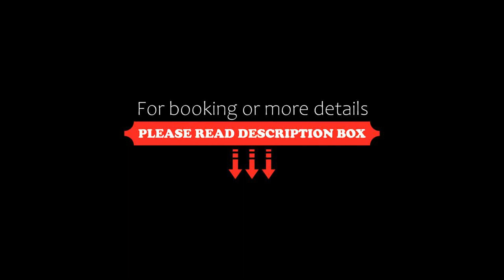Phi Phi Chang Grand Resort, Phi Phi Don, Thailand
About Property:
Surrounded by greenery, Phi Phi Chang Grand Resort is a 5-minute walk to Ao Lodalum. It offers free Wi-Fi in public areas. Guests can enjoy diving as well as a relaxing massage.
The resort is a 10-minute walk to Tonsai Bay. Phuket is a 2-hour ferry ride away.
Fitted with a terrace, each air-conditioned room features cable TV, fridge and en suite bathroom with shower facilities.
Travel arrangements can be made at the tour desk. Laundry se...
Property Type: Resort
Address: 197 Moo 7, Phi Phi Don Village, 81000 Phi Phi Don, Thailand
Searching For
1. Phi Phi Chang Grand Resort - Phi Phi Don - Thailand
2. Phi Phi Chang Grand Resort - Phi Phi Don - Thailand Address
3. Phi Phi Chang Grand Resort - Phi Phi Don - Thailand Rooms
4. Phi Phi Chang Grand Resort - Phi Phi Don - Thailand Amenities
5. Phi Phi Chang Grand Resort - Phi Phi Don - Thailand Offers and Deals
Audio Credit:
Track Title: Reasons To Hope
Artist: Reed Mathis